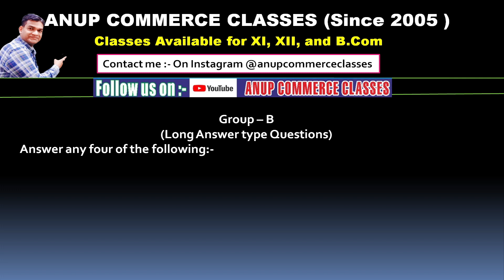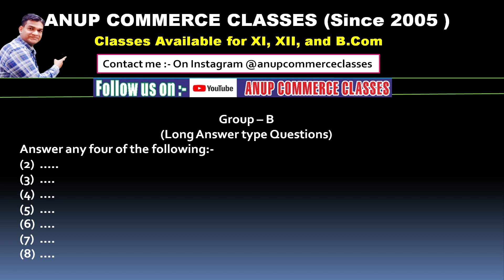Questions Pattern in Semester 1| bbmku Dhanbad new Syllabus| Session 2022-26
Your Search
bbmku ug sem-1 exam pattern
bbmku
bbmku ug sem-1 exam date
bbmku ug sem-1 exam pattern 2022
bbmku ug new syllabus 2022
bbmku semester 1 exam
bbmku latest news
semester 2 subjects in bbmku
bbmku semester 1 exam 2022-26
bbmku b.com account hons semester 1 question paper
bbmku semester 1 exam 2022-26 kab hoga
semester 1 subject in bbmku
money and banking in semester 1 bbmku
ba exam date 2022,b.com exam
ba 1st year exam date 2022
ba first year exam date 2022,b.com exam tips
bcom 1st semester exam date 2022
b.com semester 1
b.com 1st semester exam pattern
Semester 1 me question kahan se aata hai
semester 1 question
semester 1
question paper pattern
syllabus | question paper pattern
+3 all semester question pattern semester 1 question paper
bcom commerce sem 1 question paper
bcom commerce semester 1
semester 1 question paper kaisa rhega
semester 1 previous year question paper
commerce semester